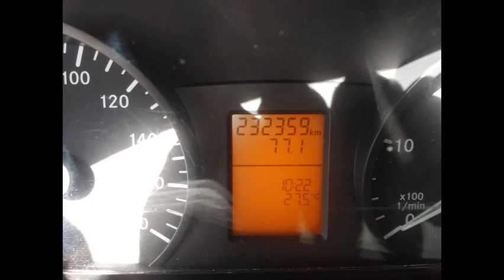LA FURGONETA MAS GRANDE DEL MERCADO, MERCEDES SPRINTER 316 CDI EXTRA LARGA CON TECHO ALGO